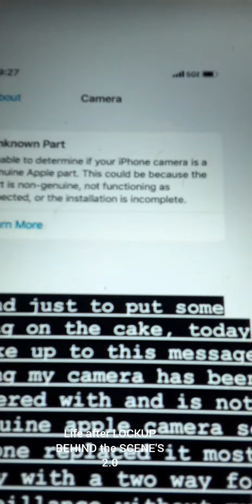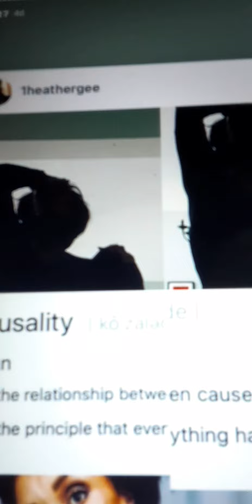Life After LOCKUP Heather Show's Her BELLY & ULTRASOUND 👀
I am not sure why she would have a baby doing during these trying times and Xavier is homeless right along with her not going to be easy